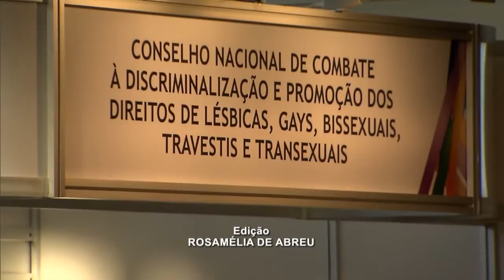Conferências Conjuntas de Direitos Humanos têm início em Brasília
NBR NOTÍCIAS - 25.04.16: Começaram neste domingo (24), em Brasília, as Conferências Conjuntas de Direitos Humanos. O evento, que acontece até o dia 29 de abril, promove discussões sobre ações e políticas públicas para o público ‪LGBT‬, idosos, pessoas com deficiência, crianças e adolescentes. A ministra Nilma Lino Gomes, Ministério das Mulheres, Igualdade Racial e Direitos Humanos, destacou a importância de encontros como esses para que sejam atendidas as demandas de grupos mais ‪‎vulneráveis. Até sexta-feira, cerca de 7 mil pessoas devem comparecer ao evento.